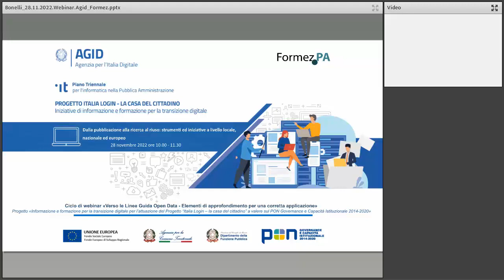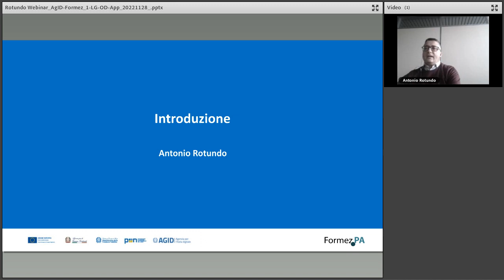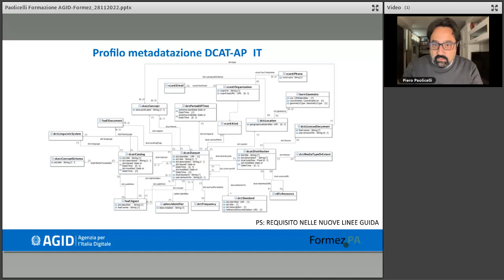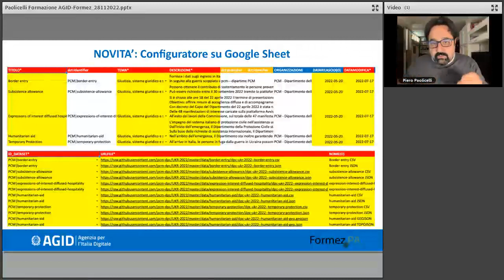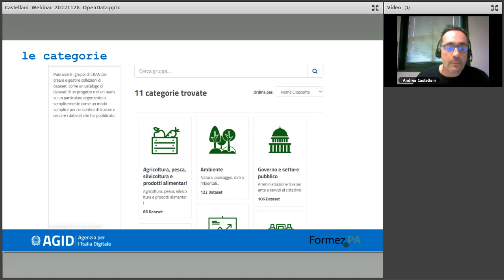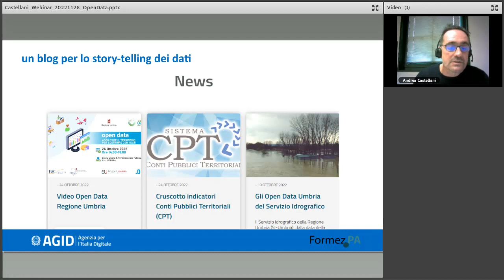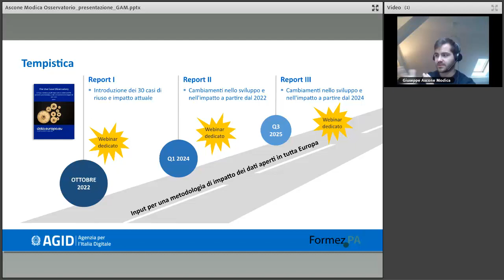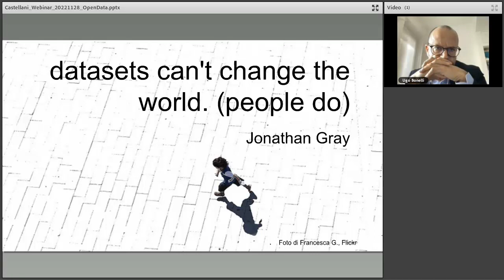Dalla pubblicazione alla ricerca al riuso dei dati aperti (28/11/2022)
Continua l’iter di adozione delle Linee Guida per l’apertura e il riutilizzo dei dati previste dall’art. 12 del D. Lgs. n. 36/2006: dopo la consultazione pubblica e il recepimento delle osservazioni pervenute, il documento è stato sottoposto all’attenzione della Conferenza Unificata e del Garante per la protezione dei dati personali per essere poi adottato formalmente secondo quanto previsto dall’art. 71. del CAD.
Le Linee Guida contengono indicazioni per supportare i soggetti interessati nel processo di apertura dei dati, dall’individuazione dei dati da aprire alla loro pubblicazione in modo da renderli disponibili a tutti gli utenti per qualsiasi tipo di riutilizzo.
Proprio gli strumenti di ricerca e le iniziative di riutilizzo sono al centro del primo webinar del ciclo. A partire dal catalogo nazionale dati.gov.it di cui saranno presentate le attività svolte nell’ultimo periodo per il miglioramento della qualità dei metadati, oltre alle vecchie e nuove funzionalità rese disponibili insieme ad azioni di accompagnamento e supporto alle Pubbliche Amministrazioni finalizzate al processo di allineamento alle indicazioni previste dalle Linee guida stesse.

Sarà introdotta anche l’iniziativa di realizzazione  della rete nazionale degli open data, in fase di costruzione, che, a partire dai referenti dei cataloghi open data delle Amministrazioni, vuole rappresentare un momento di confronto costante tra le Pubbliche Amministrazioni per la condivisione dei percorsi messi in atto nella valorizzazione del patrimonio informativo pubblico e, in particolare, dei dati aperti.

A seguire verrà presentato il nuovo portale open data di Regione Umbria ed il percorso di ascolto del territorio per l’apertura efficace di dati anche in attuazione delle Linee guida regionali.

Sarà presentato, infine, il progetto in corso, nell’ambito delle attività messe in campo dal team del portale data.europa.eu, dell’Osservatorio dei casi di riuso dei dati aperti.